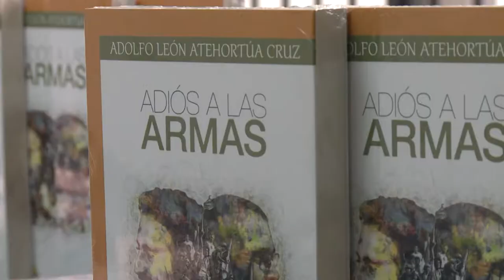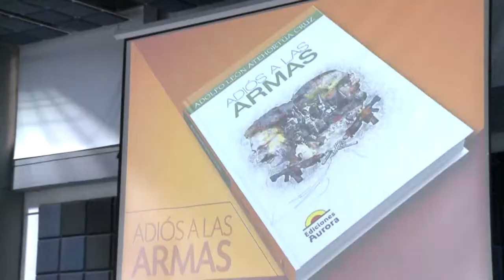Lanzamiento del libro "Adiós a las armas"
Lanzamiento del libro «Adiós a las armas» del profesor Adolfo León Atehortúa, rector de la UPN.
Miércoles 10 de mayo de 2017
Auditorio Multipropósito de la Universidad Pedagógica Nacional